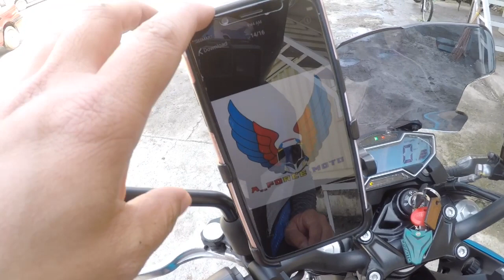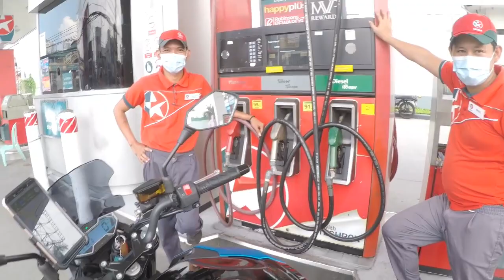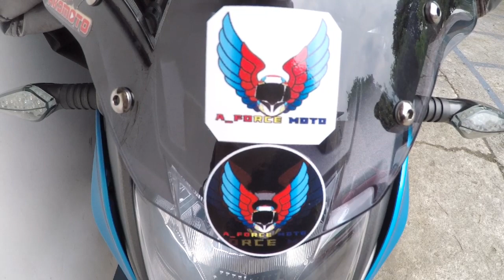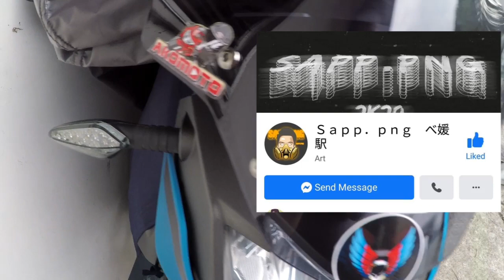Mags Decals for NK400 , Official A_force moto stickers, Auto Decal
Unti unti na natin baguhin ang mukha ni NK
Sa may mga katanungan comment lang kayo sa baba mga ka Lakas.

Happy Father's day po sa lahat..
God bless.